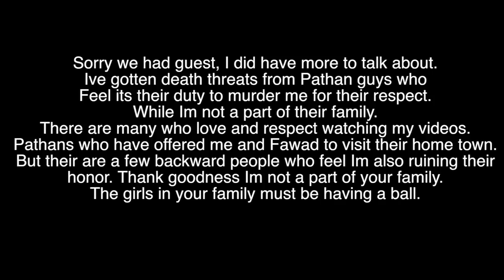He Really thinks he is Salman Khan (MY HERO) PAKISTAN VLOG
Thank you so much for coming back and being a a part of this video with me. I hope you guys enjoy it. This was just a fun way for my husband and I to spend time and get some giggles out of out system.

↪ Muni's Instagram: Muni Sanchez
↪ Fawad's Instagram: Fawadi1

↪ Lightness- Nomyn